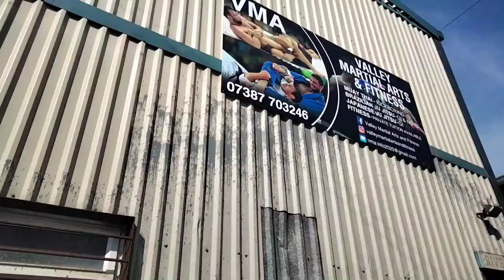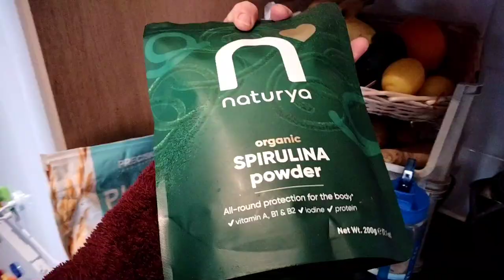Lucky Man | Patreon Vlog #8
This week we go on a day trip to Wales!

Also Pip nearly has a scrap with some Yorkshire geese...

featuring Lucky Man by The Verve. Music and lyrics by the man himself Richard Ashcroft